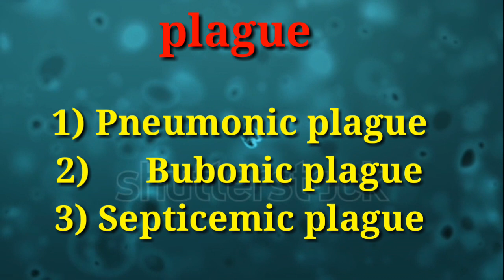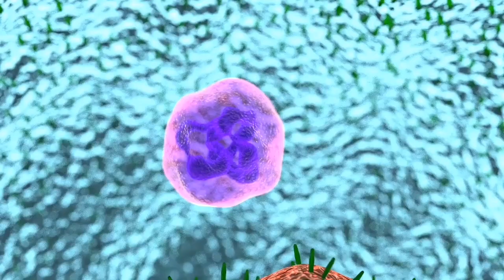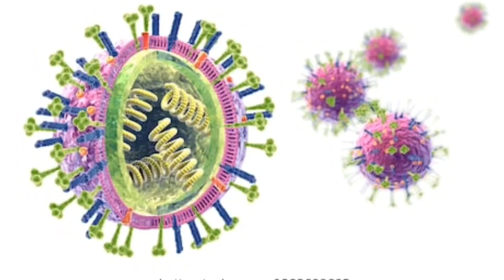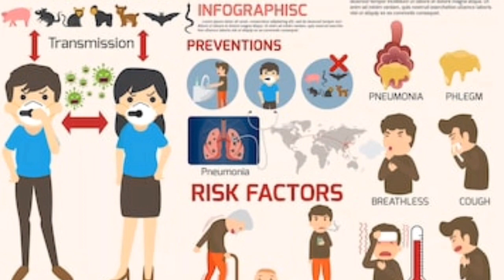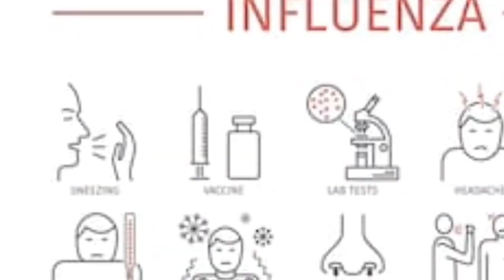Plague 1720 !! Cholera 1820 !! Spanish Flu 1920 !! coronaVirus 2020 !! [ Bengali ]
Hey Guys i hope all are well. Today in this video's i am share with you about 100 to 100 years ago
Pestilence .

1) what is Pestilence in Bengali ?
2) what is plague in Bengali ?
3) what is cholera  in Bengali ?
4) what is Spanish Flu in Bengali ?
5) what is coronaVirus in Bengali ?
6) what is symptoms of plague in Bengali ?
7) what is symptoms of cholera in Bengali ?
8) what is symptoms of Spanish Flu in Bengali ?
9) what is symptoms of Corona virus in Bengali ?
10) when cholera is coming in Bengali ?
11) when Spanish Flu is coming in Bengali ?
12) when plague is coming in Bengali ?
13) when coronaVirus is coming in Bengali ?
14) plague full explain in Bengali ?
15) cholera full explain in Bengali ?
16) Spanish Flu full explain in Bengali ?
17) coronaVirus full explain in Bengali ?
18) plague full discuss in Bengali ?
19) cholera full discuss in Bengali ?
20) Spanish Flu full discuss in Bengali ?

And i Give West Bengal  government And Central Government Job News in Bengali.
And i give you Everyday west Bengal weather details in Bengali.
And i give you   YouTube &  Internet tips  &  Technology news  &  application discuss  &  product review & Unboxing  Video in Bengali.

🗼 West Bengal government job News in Bengali
🗼 Central Government Job News in Bengali
🗼 West Bengal weather details
🌐 Technology News in Bengali
🗼 Recent Trending News in Bengali
📈- West Bengal Trending News
💲- How To Earn Money From online in Bengali
💲- How To Earn Money From mobile in Bengali
💲- How To Earn Money From home in Bengali
💲- How To Earn Money From online part time job in Bengali
💲- How To Earn Money From online full time job in Bengali
💲- How To Earn Money From website in Bengali
💲- How To Earn Money From application in Bengali
💲- How To Earn Money From Gaming App in Bengali
💲- How To Earn Money From Paytm, freecharge, Airtel money, Amazon pay, phonepe, Google pay, Bharat pay, UPI, MobiKwik and any other recharge platform in Bengali
💰- freecharge new offer April 2020
💰- Amazon pay new offer April 2020
💰-Airtel money new offer April 2020
💰- phonepe new offer April In 2020
💰- Google pay new offer April 2020
💰- New Earning App  2020
💰- New Earning site April 2020
- new mobile recharge app April 2020

- data entry site
- data entry website
- data entry earning site 2020
- data entry earning website 2020
- freelancing site 2020
- freelancing earning website 2020
- freelancing earning sites 2020
- work from home earning site 2020
- work from home earning website 2020
- freelancing from India
- freelancing from Pakistan
- freelancing from Bangladesh
- data entry work from India
- data entry work from Pakistan
- data entry work from Bangladesh
- data entry work from home America
-  earning sites from India
- earning site from USA
- earning site from Bangladesh
- work from home in India
- work from home in USA
- work from home in Bangladesh
- jobs in India
- jobs in in Kashmir
- jobs in in West Bengal